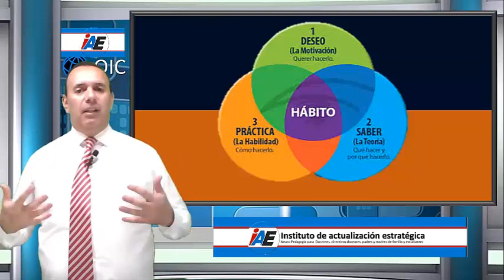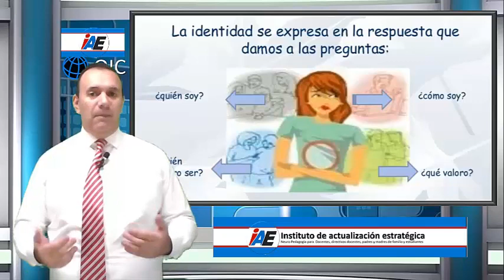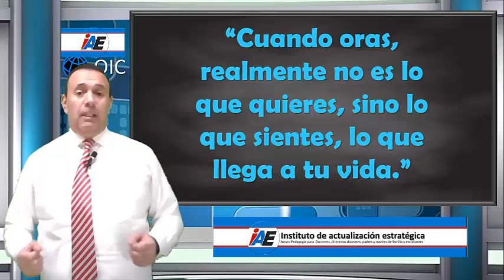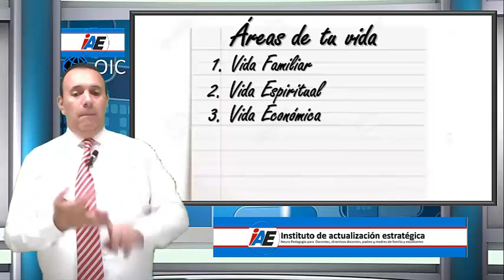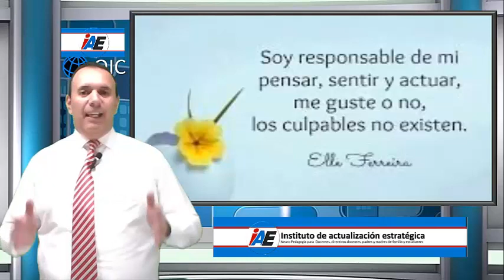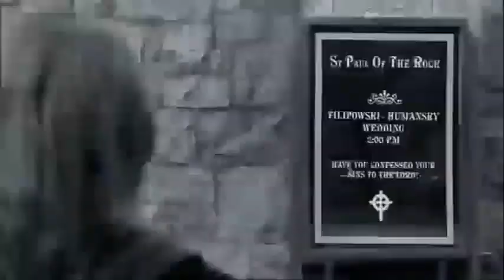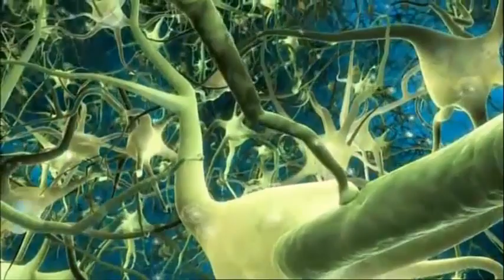EL PODER DEL PENSAMIENTOS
Vídeos del módulo 1 del curso en "NEURO PEDAGOGÍA APLICADA"